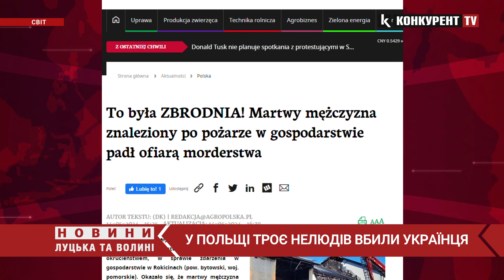❗ШОК ❗ У Польщі ВБИЛИ українця 🤯 Тіло розчленували, а потім спалили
У Польщі вбили українця. Як повідомили польські ЗМІ, розчленоване тіло громадянина українця знайшли на місці пожежі на фермі в селі Рокицини в Поморському воєводстві.